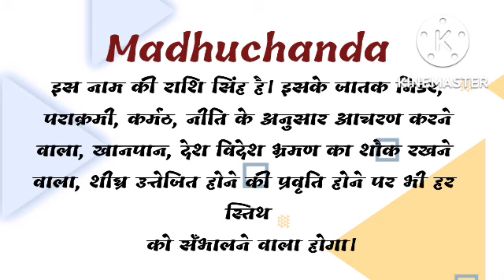madhuchanda ka arth | madhuchanda ka rashi | madhuchanda ka hindi | madhuchanda ka meaning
friend's in this video we will know the meaning of name madhuchanda.

madhuchanda ka arth,
madhuchanda ka rashi,
madhuchanda ka hindi,
madhuchanda ka meaning,
madhuchanda name ka arth,
madhuchanda name ka rashi,
madhuchanda naam ka rashi,
madhuchanda name ke log kaise hote hai,
madhuchanda,
madhuchanda name status,
madhuchanda name ka meaning,
madhuchanda means,
madhuchanda meaning,
madhuchanda name ka hindi meaning,
madhuchanda name ka matlab,
madhuchanda name ka arth in hindi,
madhuchanda name ka status,
madhuchanda ka hindi meaning,
madhuchanda ka matlab kya hota hai,
new baby name,
madhuchanda status,
madhuchanda ka matlab kya hoga,
madhuchanda ka matlab hindi me kya hoga,